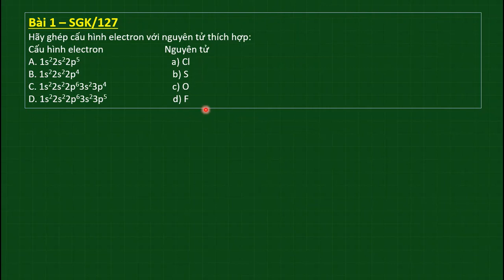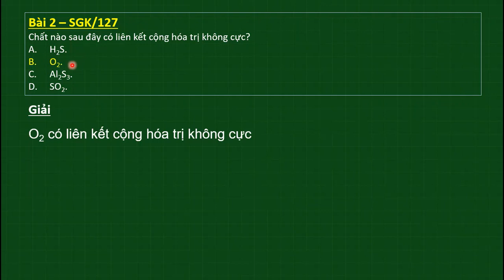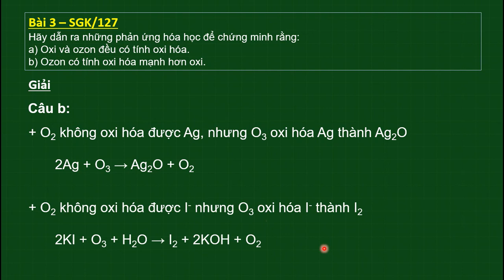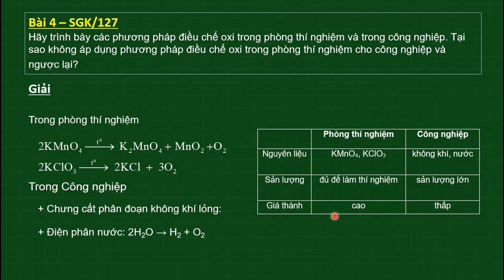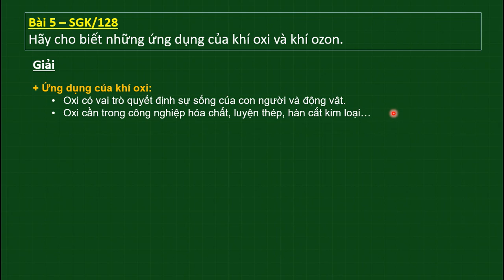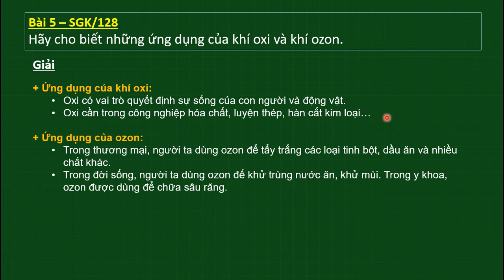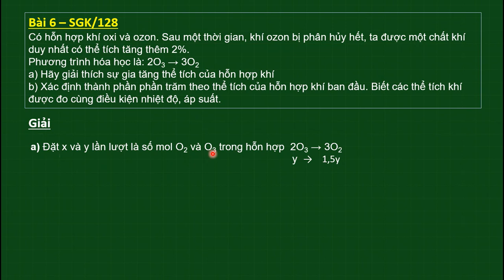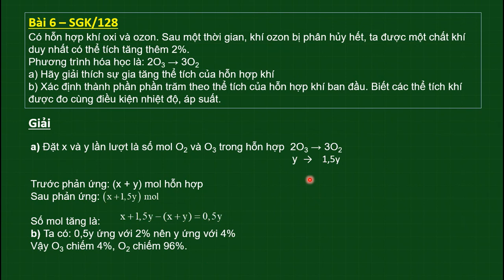Giải BT Bài 29 trang 127 SGK Hóa học 10: Oxi - Ozon | HỌC247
1. Bài tập 1 SGK Trang 127 Hóa học 10 [00:34]
2. Bài tập 2 SGK Trang 127 Hóa học 10  [01:36]
3. Bài tập 3 SGK Trang 127 Hóa học 10  [02:10]
4. Bài tập 4 SGK Trang 127 Hóa học 10  [04:52]
5. Bài tập 5 SGK Trang 128 Hóa học 10  [08:04]
6. Bài tập 6 SGK Trang 128 Hóa học 10  [09:50]

Cảm ơn các em đã xem Video hướng dẫn giải BT Hóa học 10 Chương 6 Bài 29 của Cô Thân Thị Thùy Dương về Oxi - Ozon.

-Giải bài tập SGK Hóa học 12 - Cô Thân Thị Thùy Dương | HỌC247
-Giải bài tập SGK Hóa học 10 Bài 30: Lưu huỳnh | HỌC247

Trân trọng !